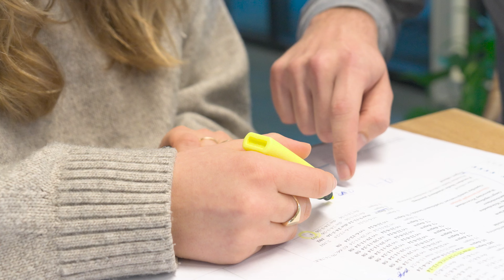Werken voor team Kabels en Leidingen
RPS Nederland is een onafhankelijk advies- en ingenieursbureau. Met een team van 400 specialisten werken we dagelijks, vanuit verschillende disciplines, aan een mooier, veiliger en gezonder Nederland. We zijn actief vanuit vestigingen in Delft, Breda, Utrecht en Zwolle.